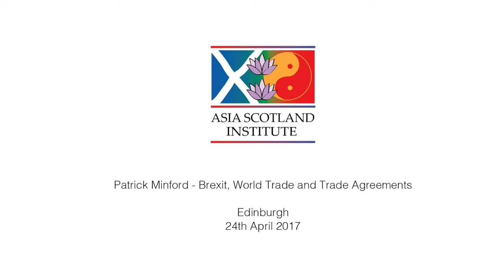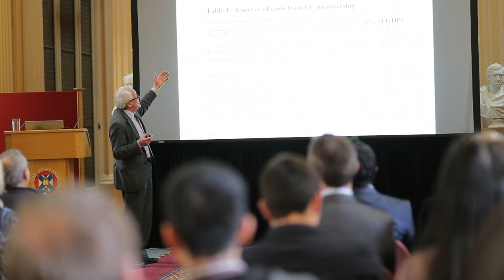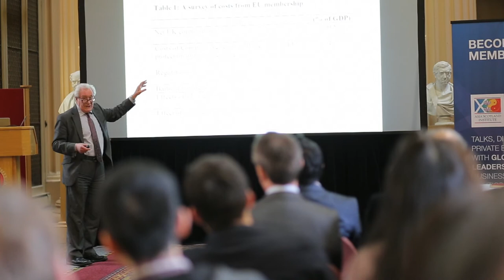Patrick Minford - The Brexit Calculus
In this interview with the Asia Scotland Institute Patrick Minford talks about Brexit and its impact on world trade.